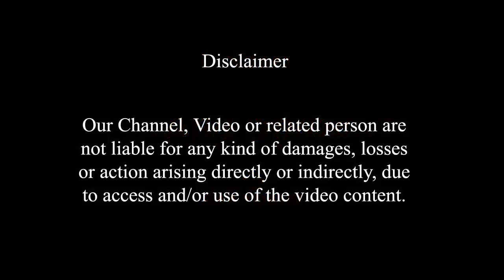Sweet Shakarpare Recipe| घर पर बनाए खस्ता शकरपारे | Holi Diwali Recipe | Festival Special Recipe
Shakarpare Recipe is very popular Indian Snack and a tea time sanck and most commonly made during festivals. It is a sweet Recipe.